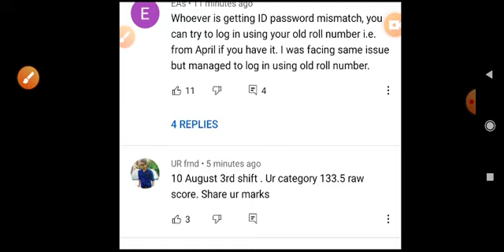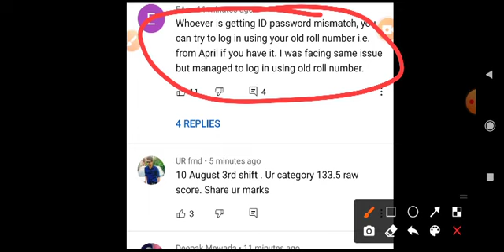SSC CHSL Answer key incorrect detail solutions